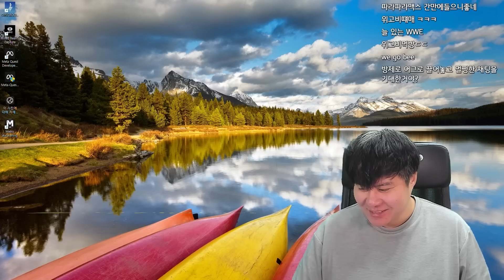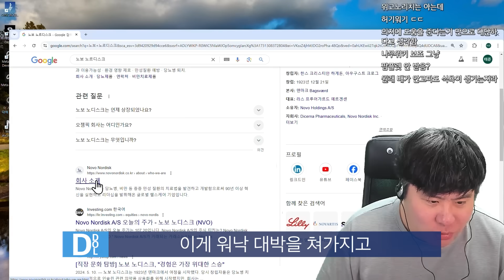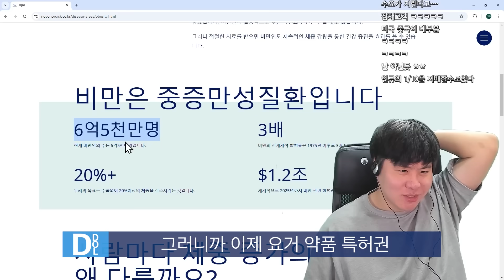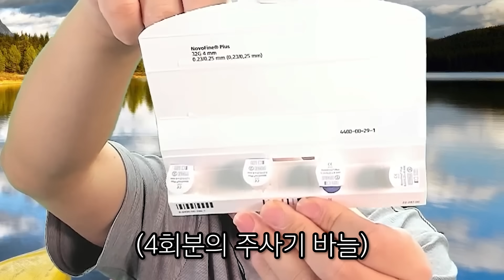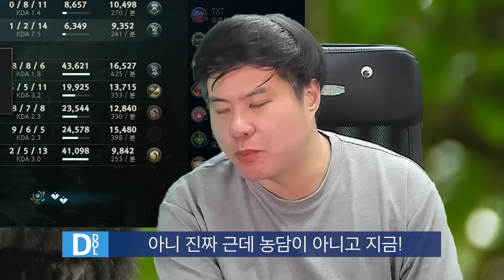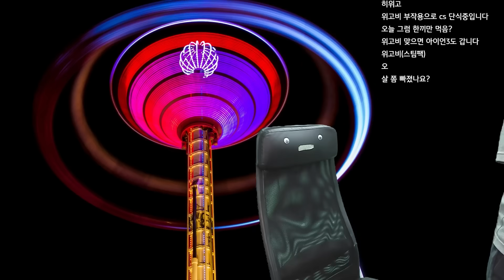위고비? 제가 한번 맞아보겠습니다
241111, 241112 방송분입니다